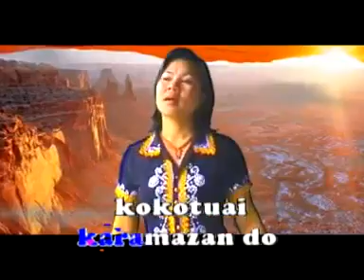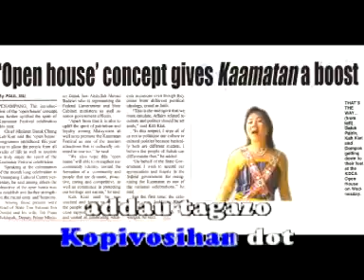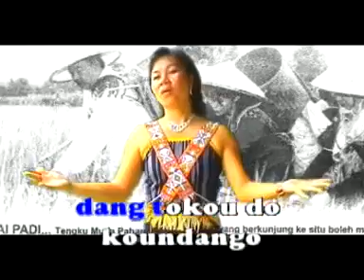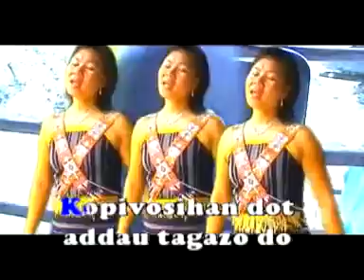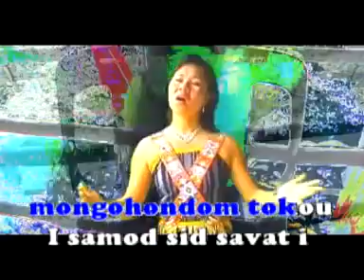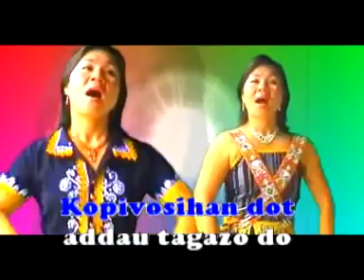Rezzy Rangatan Kamataan Koundango Tokou